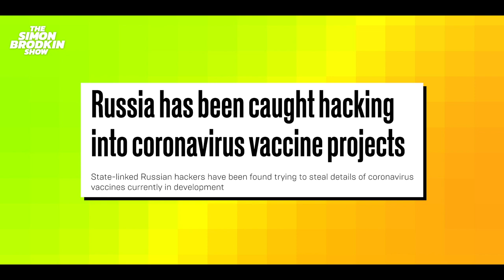THE SIMON BRODKIN SHOW - EPISODE 1 - RUSSIAN VACCINE HACKING, HOME SCHOOLING, A REPLY TO THE HATERS!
Episode 1 of The Simon Brodkin Show, your regular Monday evening dose of sketches from my messy house. This week...

🔘 My response to the Russian vaccine hacking!
🔘 Home Schooling tips!
🔘 What happened when my wife walked in on me naked... 😲
🔘 Daily exercise with Jack Bricks
🔘 My reaction when the internet went crazy after a BAD impression

for more videos, stunts, and tour dates!